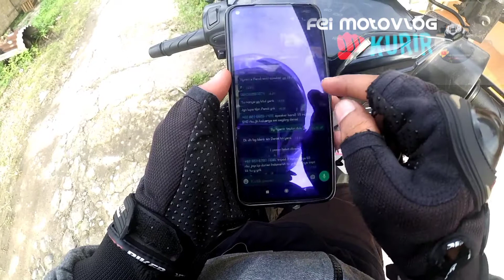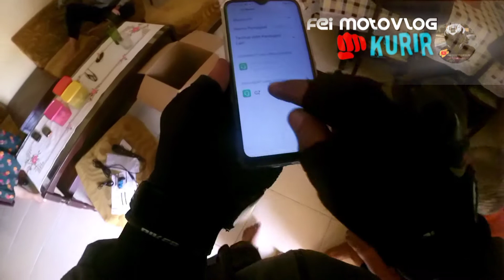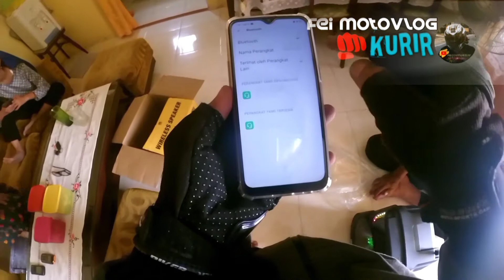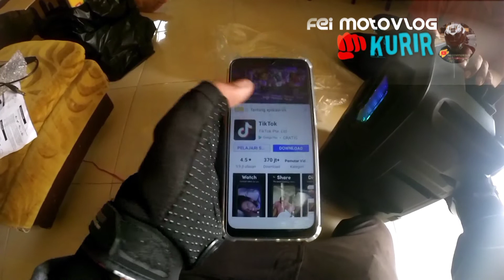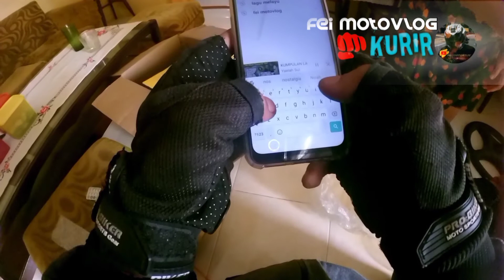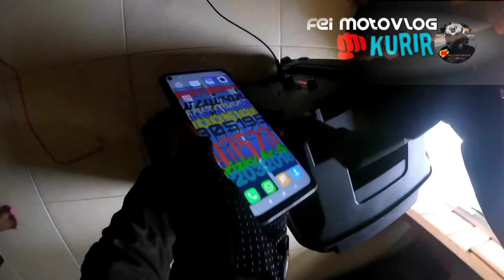JANGAN MENGABAIKAN KESELAMATAN ‼️, jangan dicontoh II Fei MotoVlog Kurir #61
Assalamu'alaikum bro,
untuk video diatas, tidak patut dicontoh ya bro
itu mengabaikan keselamatan anak, krna tidak untuk ditiru. kalo terjadi apa2 kita mau bilang apa? ya kan
jadi pleaseee sayangi keluarga kalian 🙏🏻